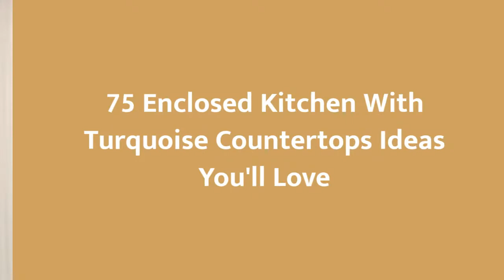75 Enclosed Kitchen With Turquoise Countertops Design Ideas You'll Love ⭐️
0:00:00 - Intro
0:00:12 - Enclosed Kitchen With Turquoise Countertops Design Ideas You'll Love: Inspirations 1 to 25
0:01:46 - Enclosed Kitchen With Turquoise Countertops Design Ideas You'll Love: Inspirations 26 to 50
0:03:32 - Enclosed Kitchen With Turquoise Countertops Design Ideas You'll Love: Inspirations 51 to 75